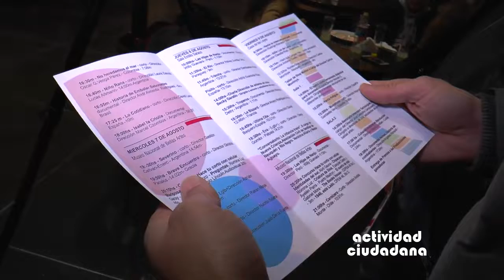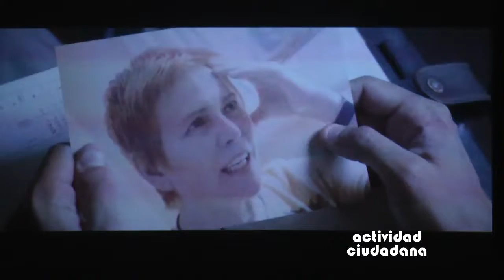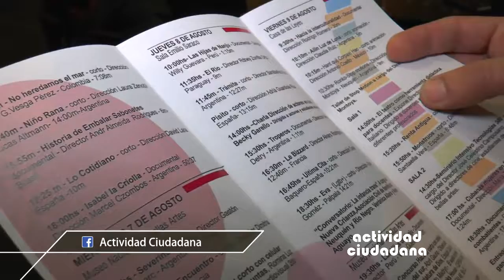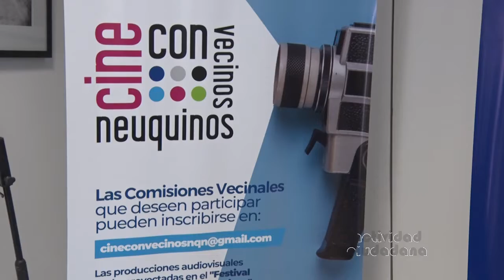AC / Festival de cine independiente Neuquén y Cine con Vecinos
Hoy en actividad ciudadana tenemos
+ lo que fue la presentación de la cuarta edición del  Festival de Cine Independiente de Neuquén (FECINEU)
+ y compartimos con ustedes imágenes del lanzamiento del programa denominado Cine con vecinos, una iniciativa del Ministerio de las Culturas que tiende a fomentar la industria del cine en la provincia y promover su desarrollo turístico y cultural.

Programa emitido el 20 08 19

📡 Todos los Martes a las 21:30 hs. por canal 8 Somos El Valle. PatagoniaArgentina. Repeticiones: Lun 15 Hs / Mié 01:30 - 09:30 / Jue 03:30 - 23:30Hs / Vie 12:00Hs / Sáb 19:00Hs / Dom 21:30Hs
📡 También estamos en RTN - Radio y Televisión del Neuquén